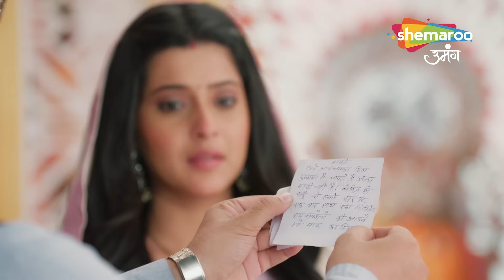Shravani Hindi Drama Show | श्रवणी लाएगा पुरे परिवार को एक साथ | Episode Highlight | Shemaroo Umang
12 Years Leap (Star Cast) : Sonal Khilwani ( Shravani), Mohit Sonkar (Shivansh), Amita Khopkar (Shivanh’s Grandmother), Amandeep Sohi (Shivansh’s Mother), Simran Sharma (Shreya Singh), Shivanshi Das (Pari Thakur), Aditya Jain (Majnu).

o Watch Shemaroo Umang on the networks:
 DD Free Dish :15
 Tata Play : 184
 Airtel Digital TV: 133
 d2h: 172
 Dish TV: 142
 GTPL: 18
 DEN: 117
 Hathway: 19
 NXT Digital: 181
 SITI CABLE: 118
 FASTWAY: 25
 Digiana: 133